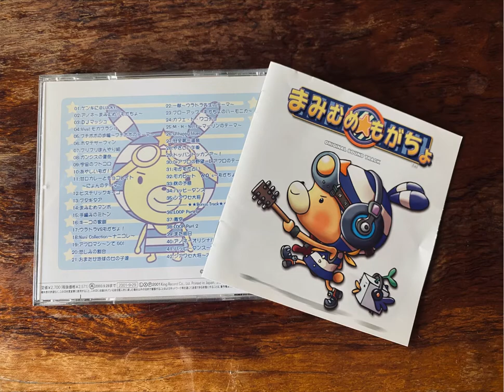ヒステリックキーコ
まみむめもがちょ　劇伴
FULL CG TV ANIMATION Sound Tracks
2001 7/1~9/23